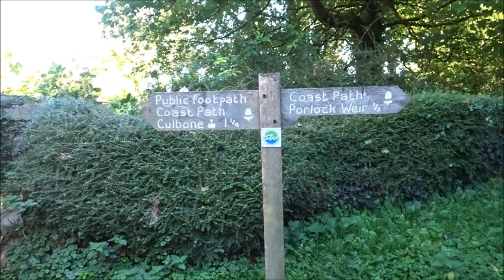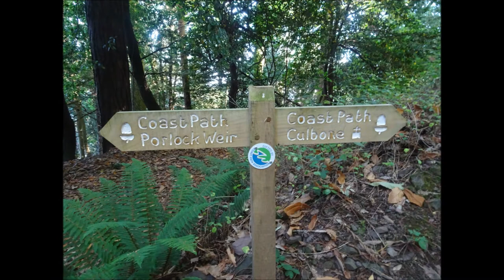Porlock Hikes Trip, DAY 4 Part VI, 'Ashley Combe and Yearnor Wood Walk Towards St Beuno's, by Sheila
Long gone are the charcoal burners and vagrants who once occupied these woods in the past---I'm not sure about the 21st century homeless though which is a growing features around the country as poverty increases for the most vulnerable in our present society---the homeless do exist at the other end at Minehead Woods--so there is a possibility someone could hide here. The area is so remote lepers and prisoners were once isolated in this area close to Culbone Church. Apparently the population has declined considerably and access for vehicles is almost impossible--the land is eroding more and more on the coastline with old tracks now too dangerous to walk.This is an interesting wood with lost hidden features of the past dotted around like the tunnels and small bridge--the plants and shrubs planted long ago when the gardens were landscaped as was the fashion for the wealthy landowners in the 17th and 18th centuries--yes there is much history to discover regards the Ashley Combe mansion which was built in the Italianate style--very ornate and lavish--but demolished although cottages remain and garden parties happen now and again...the grand mansion that once stood here known for its grand parties. And Lady Ada Lovelace--daughter of Lord Byron---the classic tale of the aristocrats in these days--the ladies in their long dresses, horses and carriages--my imagination enhances the walk as I can see these gentry roaming about the fine gardens --the TV dramas help with the imagery--also within in my own family Tree I have the Isaacsons and Stutevilles of Suffolk and Cambridge who were such people 200/300 + years ago...and have visited their country homes. Anyway folks the walk continues up a zig -zag of steps to amazing views out to sea--nearly at the church of St Beuno...